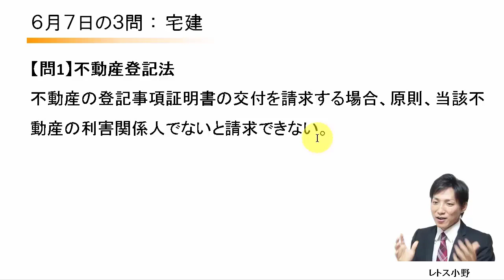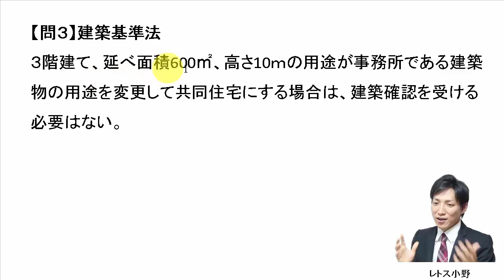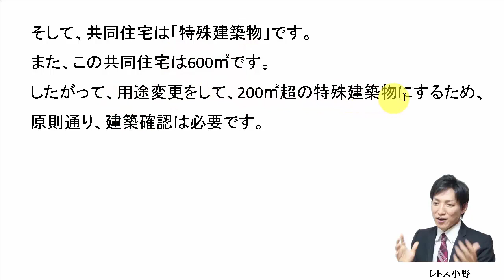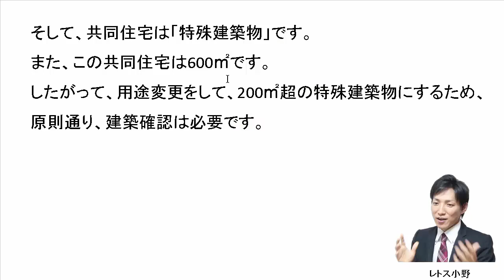【宅建過去問】6月7日の３問【レトス小野】宅建過去問解説